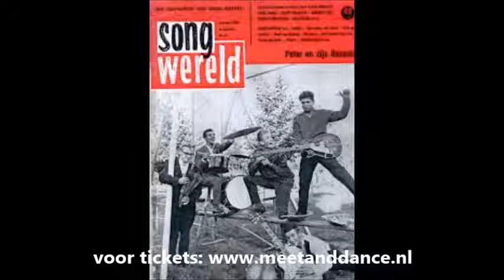Speel die dans Peter Koelewijn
Compilatie gemaakt door Meet&Dance voor 6 november 2016, Brabanthallen Den Bosch. Peter Koelewijn & zijn Rockets treden daar natuurlijk ook op.